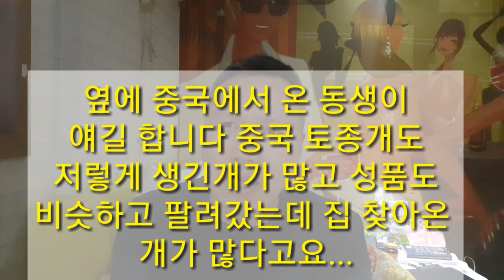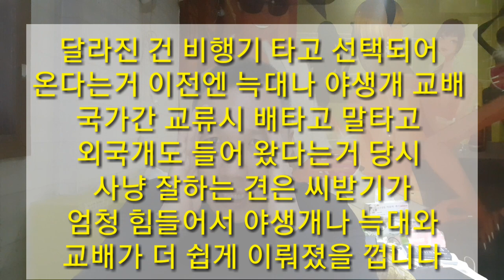멍멍이삼촌 옛 진도 vs 나만의 개, 내 진돗개만 순혈? 진돗개만 특별해?